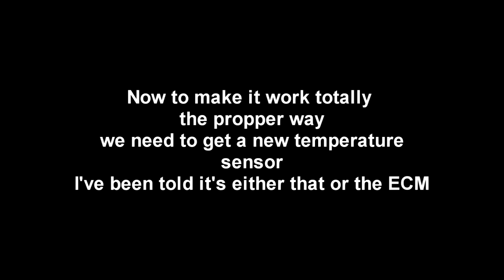Saturn update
news on what we've been able to determine on the Saturn and a couple other odds and ends.